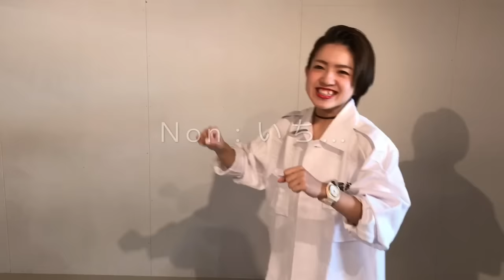【数取団ゲーム】特攻服でやってみた by PRIMA DONNA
【PRIMA DONNA で数取団ゲームをやってみた！ 】

ダンスアーティストグループ PRIMA DONNA。
ヒールジャズのダンスをメインに、幅広い楽曲でのショーをイベントに合わせて展開。ファッションショーやフェス等でも活動中。

今回は以前めちゃイケで流行ったの「数取団ゲーム」に挑戦！
リズムに合わせて"単位"と"数"を繋いでいくゲームです。
単位か数を間違えたり言えなかったりしたらドボン。今回は３回ドボンになった人が罰ゲーム！
果たして誰が罰ゲームになるのか、、、？！

今回は踊っていない動画ですが、他に色んな楽曲での踊ってみた(プリってみた)動画や、オリジナル楽曲でのダンス動画も載せているのでぜひチェックしてみて下さいね♪

［member］
Aico

［PRIMA DONNA］
▼オフィシャル LINEアカウント
ID : @prima_donna (@をお忘れなく!)
最新情報を配信中！
お友だち追加お願いします♪

please follw me!

メンバーが毎日更新中！

メンバープロフィール、出演情報も掲載中。
いいね！お願い致します♪

［Aico's Lesson］
毎週日曜日
バーレスク入門クラス
18:30～19:55 @高田馬場ステップスアーツ
その他モデル育成のウォーキングクラスもあります。

ダンス、ファッション、出演•レッスン情報を載せているので興味のある方はぜひご覧下さい♪
▼リーダーAico Blog